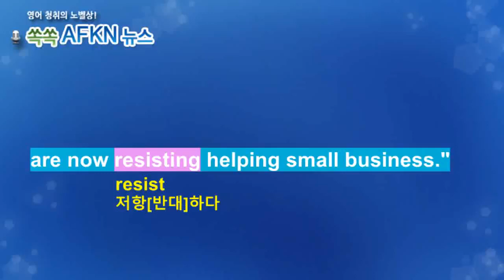[영어뉴스청취] 하루 한 단어 - resist 참을 수 없다